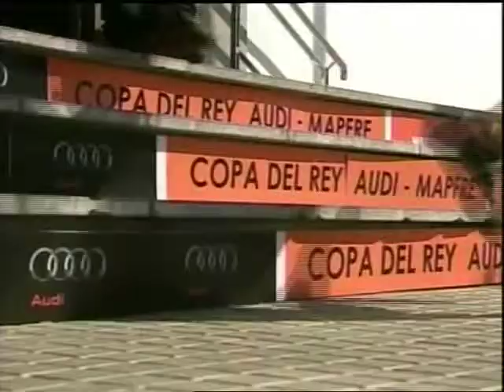Darrera regata de la Copa del Rei de vela